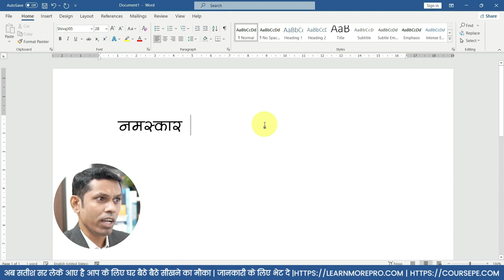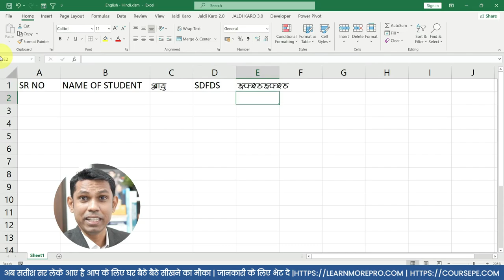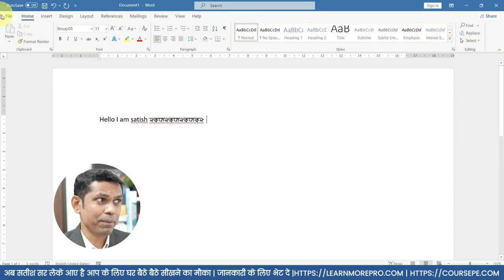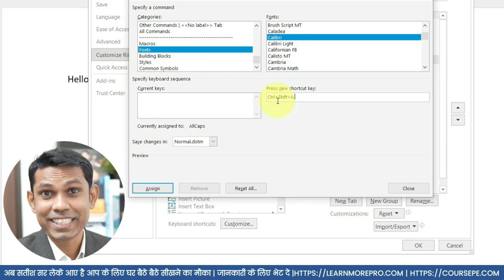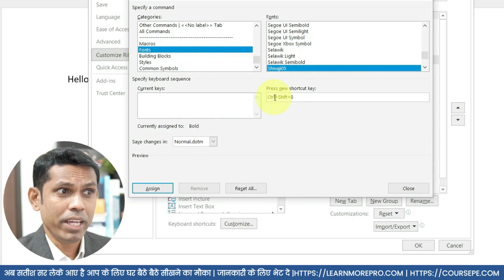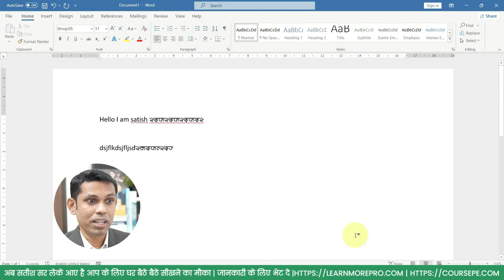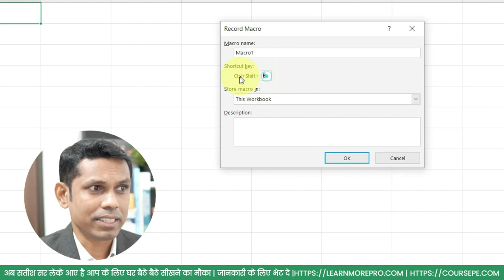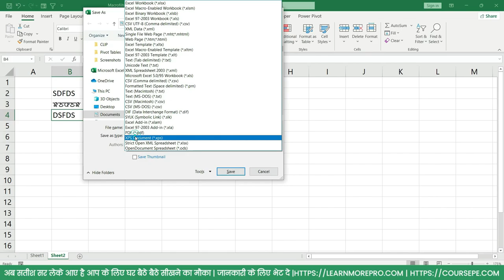How to Create Your Own Keyboard Shortcuts. Shortcut Key For Language Change.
In this video, we have explained how to create your own shortcut keys. You can choose keys as per your choice and create shortcut keys. Please watch this video till the end to get the best out of it.
Course Features :
✅ PDF Shortcuts
✅ Course Completion Certificate
✅ Instant Access

refurbished laptop